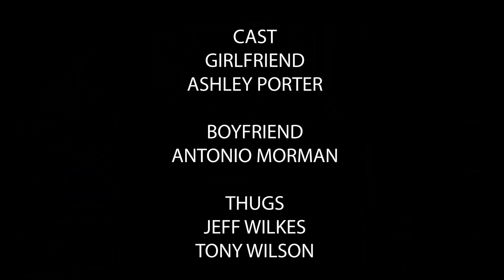YOU GOT THE WRONG ONE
My fam Tony @tonywilson11 , Antonio @sharkcityboi, myself , and new comers my bro Jeff @jeffwilkesvcn , and Ashley @biggirl2boss joined us for their debut in "You Got The Wrong One" this will leave you laughing for sure. Background music by DJ Crucial @djcrucial_selfpaid Consider following my friends who are in the video: me @indieheat Tony @tonywilson11 , Antonio @sharkcityboi @jeffwilkesvcn @biggirl2boss , more skits are on the way. It's been lots of fun creating stuff with these cool ass people
Sope Watson